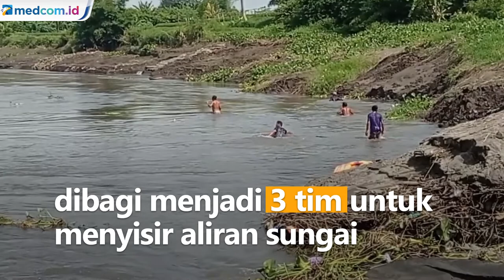Ngeri! Bocah 8 Tahun Hilang Terseret Arus Sungai saat Mencari Ikan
Seorang bocah usia 8 tahun hilang terseret arus sungai saat mencari ikan bersama teman-temannya. Anak bernama Bagus Satria ini hanyut pada Rabu (23/3) sore. Warga Desa Mronjo, Kabupaten Blitar, Jawa Timur bersama Basarnas melakukan pencarian. Dengan menerjunkan 30 personel, Basarnas dan warga dibagi menjadi 3 tim untuk menyisir aliran sungai. Derasnya aliran sungai membuat petugas kesulitan.